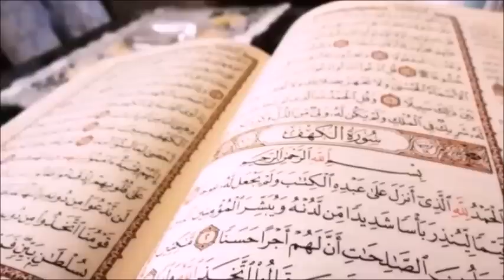043 سورة الزخرف الشيخ ياسر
للهم اجعل عملي هذا صدقة جارية لي ولجميع من ساهم فيه ومن نشره

ارجو من المسؤولين في اليوتوب او كل من توصل بمدخول من هذا العمل ان تنفق مداخيل هذا العمل في سبيل الله.اللهم قد بلغت.اللهم فاشهد I ask those in charge in Youtube Or anyone who has obtained an income from this work to spend the incomes of this work for the sake of Allah. Allah Bless everybody.

سورة الزخرف

 القرآن الكريم كتابُ هدايةٍ وإرشاد، أنْزَلَه الله -سبحانهُ وتعالى- على سيّدنا محمَّدٍ -صلّى الله عليه وسلّم- لِهدايةِ العبادِ إلى طريقِ الحقِ، وسبيل الرشادِ، وهو المُعْجِزُ بِلَفْظِهِ، المُتَعَبَّدُ بِتِلاوتِه؛ فَتِلاوة سوره وآياته مِنْ أعظم العبادات، وأَجَلّ القُرُبَات لله تعالى، وهو يَضُم مئة وأربع عشرة سورة، ومِن سوره المكية سورة الزخرف، وهي السُّورَة الثالثة والأربعون بحسب ترتيبها في المصحف الشريف، وعدد آياتها تسع وثمانون، وهي من الحواميم، والحواميم: السُّور السبع المُفْتَتَحَة بحرفي الحاء والميم، وتَضُم السَّور الآتية: غافر، وفصلت، والشورى، والزخرف، والدخان، والجاثية، والأحقاف، وفيما يأتي بيان فضل سورة الزخرف وتعريفٌ بموضوعاتها إجمالًا، وبموقف المشركين من نبوة سيّدنا محمّدٍ -صلّى الله عليه وسلّم-. مضامين سورة الزخرف بدأت سورة الزخرف بحرفي الحاء والميم "حم"، وهما من الحروف المُقَطَّعة التي يتكون منها القرآن الكريم، للرد على المشركين المُشَكِكِين بصدقه، فرغم تكونه من تلك الحروف التي يتخاطبون بها، ورغم اشتهارهم بالفصاحة والبلاغة، إلا أنَّهم قد عَجِزُوا عن الإتيان بمثله، و في هذا إثبات لصدق القرآن الكريم، وبأنَّه وحي من رب العالمين، أنزله على خاتم الأنبياء والمرسلين. [١] وقد ذَكَرَت الآيات الكريمة بعض دلائل قدرة الله -سبحانه وتعالى- في هذا الكون، وتحدّثت عن دعوة إبراهيم عليه الصَّلاة والسَّلام، وتَبَرُئِهِ من عِبَادة الأصنام، وأنْكَرَت على المشركين قولهم بأنَّه يجب أَنْ يَنزل القرآن على رجل غني، وليس على فقيرٍ يتيم، وقد ربطت ذلك بما أوردته في قصة موسى -عليه الصَّلاة والسَّلام- مع فرعون، ثم ردّت على مَن قال بأن عيسى -عليه الصَّلاة والسّلام- ابن الله، وبيّنت أنَّه عبد من عباد الله، أنعم عليه بالرسالة والنبوة، وخُتِمَتْ السُّورة الكريمة ببيان حال الكافرين في الآخرة. [٢] فضل سورة الزخرف إنَّ فضل سورة الزخرف مشمولٌ بفضل القرآن الكريم عمومًا، وهو لا ينحصر فقط بأجر وبركة التلاوة ؛ بل يشمل أيضًا الفهم والتطبيق، لذا فإن على المسلم أن يَحْرِصَ على فهمِ معانيها، وتَمَثُلِها في سلوكِه؛ لينال بذلك الفضل كلّه، وقد خَصَّتْ بعض الأحاديث النبوية الشريفة سُورًا بعينها بمزيدِ فضلٍ، ومن ذلك ما وَرَدَ في فضلِ سورة الزخرف. فَعَنْ عبدالله بن عباس رضي الله عنهما: "أنَّ رجُلًا أتى النَّبيَّ صلَّى اللهُ عليه وسلَّم، فقال: يا رسولَ اللهِ أقرِئْني القُرآنَ، قال: "اقرَأْ ثلاثًا مِن ذَواتِ الر"، قال الرَّجُلُ: كبِر سِنِّي، وثقُل لساني، وغلُظ قلبي، قال رسولُ اللهِ -صلَّى اللهُ عليه وسلَّم-: "اقرَأْ ثلاثًا مِن ذواتِ حم"، فقال الرَّجُلُ مِثْلَ ذلكَ، ولكِنْ أقرِئْني يا رسولَ اللهِ سورةً جامعةً، فأقرَأه رسولُ اللهِ صلَّى اللهُ عليه وسلَّم "إِذَا زُلْزِلَتِ الْأَرْضُ زِلْزَالَهَا" [٣] حتَّى بلَغ: "مَنْ يَعْمَلْ مِثْقَالَ ذَرَّةٍ خَيْرًا يَرَهُ، وَمَنْ يَعْمَلْ مِثْقَالَ ذَرَّةٍ شَرًّا يَرَهُ" [٤] قال الرَّجُلُ: والَّذي بعَثك بالحقِّ ما أُبالي ألَّا أزيدَ عليها حتَّى ألقى اللهَ، ولكِنْ أخبِرْني بما علَيَّ مِن العملِ أعمَلْ ما أطَقْتُ العمَلَ، قال: "الصَّلواتُ الخَمسُ، وصيامُ رمضانَ، وحجُّ البيتِ، وأدِّ زكاةَ مالِكَ، ومُرْ بالمعروفِ، وَانْهَ عنِ المُنكَرِ" "، [٥] فسورة الزخرف من ذوات (حم) التي ذُكِرَتْ في الحديث النبوي الشريف، وهذا مِمَّا يزيد في فضلها. تفسير آية وقالوا لولا نزل هذا القرآن على رجل من القريتين عظيم ذَكَرَت هذه الآية الكريمة من سورة الزخرف اعتراض المشركين على تنزيل القرآن الكريم على سيّد الخَلْق محمّد صلّى الله عليه وسلّم؛ بحجة أنَّه ليس من أكثرهم مالًا وجاهًا، وهم بذلك قد كَشَفُوا عمّا في أنفسهم مِنَ الحسد للنبي عليه الصَّلاة والسَّلام، وعن معاندتهم في التصديق بالقرآن الكريم؛ فقالوا لو كان هذا القرآن من عند الله لَنَزَلَ على رجلٍ عظيمٍ من إحدى القريتين: مكة أو الطائف، ويقصدون بالعَظَمَةِ كثرة المال والسلطان، مع أن النبي -عليه الصَّلاة والسَّلام- في قمةِ الشرف والسمو بينهم، إلا أنَّهم في قولهم هذا قد نظروا إلى جانب الغنى المالي والرئاسة، فأرادوا أن يَنْزِل القرآن على واحدٍ منهم، من أصحاب الثروة والسلطان، وليس على رجلٍ فقير، وهذا يدل على حسدهم للنبي صلّى الله عليه وسلّم، واعوجاج نظرتهم، واختلال موازينهم. وقد بيّنت الآيات الكريمة اللاحقة قُبْح قولهم؛ فالعظمة الحقيقيّة لا تكون بكثرة المال والجاه، وإنما بسمو النفس والروح والأخلاق، وصلاح الأقوال والأعمال، وقد ربطت الآيات الكريمة بين قول المشركين في هذه الآية، وقول فِرْعَوْن -من قَبْلِهِمْ- لموسى عليه الصَّلاة والسَّلام، عندما رفض قبول الحق، بحجة أنَّه أكثر مالاً، وأعظم سلطانًا، من موسى عليه الصَّلاة والسَّلام؛ لتبين أنَّ منطق أهل الكفر والعناد منطق واحد. [٦